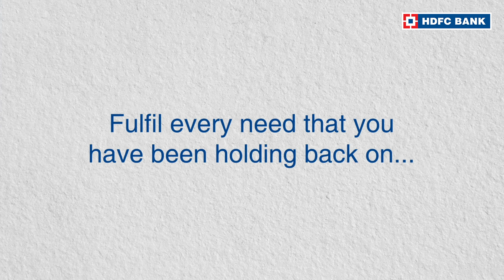HDFC Bank Personal loans for all your financial needs!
Leave all your financial worries in the past; step into a brighter tomorrow and JiyoShaanSe with HDFC Bank Personal Loans.

EMI starts at Rs.2,149/Lakh
Quick Disbursal
Minimum Documentation

T&C Apply.